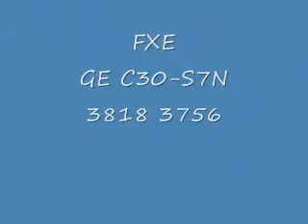FXE 2 x 15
Tomado 24/4/9
En 15 min. Pasaron 2 trenes de FXE provenientes de salamanca.
El primero pasó a las 18:30 con la locomotora GE AC44CW (4568).
El segundo paso a las 18:45 con las locomotoras GE C30-S7N (3818, 3756).